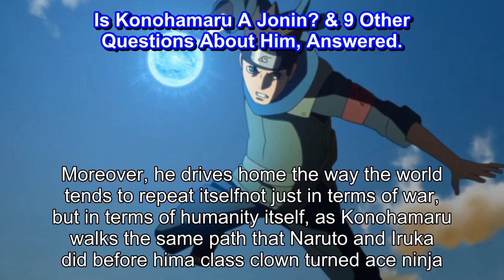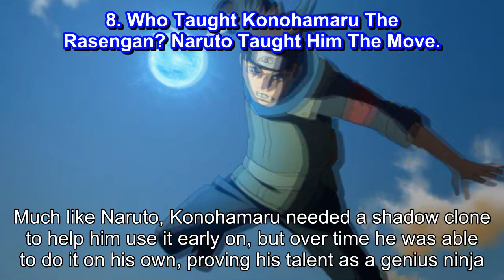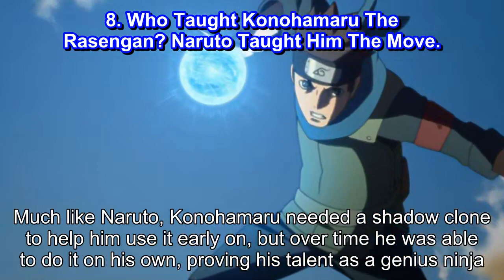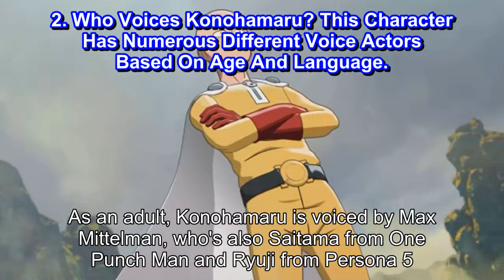Is Konohamaru A Jonin & 9 Other Questions About Him, Answered